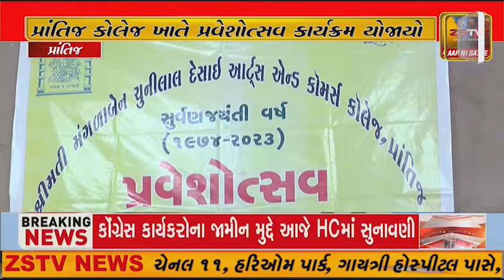પ્રાંતિજ કોલેજ ખાતે પ્રવેશોત્સવ કાર્યક્રમ યોજાયો